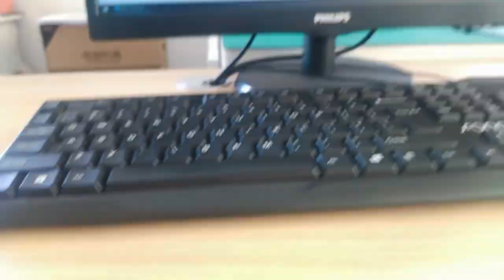LU1S041F-43LF Compatible ZhuSun Jack Ask for Datasheet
OEM/ODM Factory offer replacements 100% cross LU1S041F-43LF. Reduce COST BY 30%. Reduce LEAD TIME BY 50%.